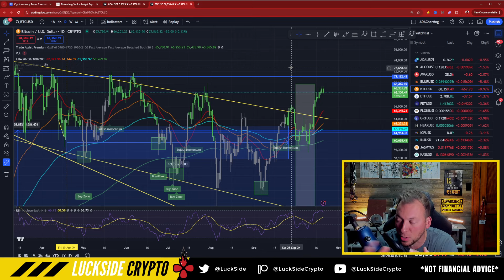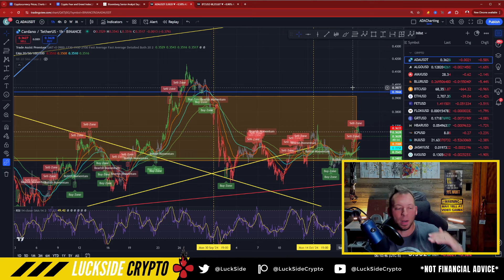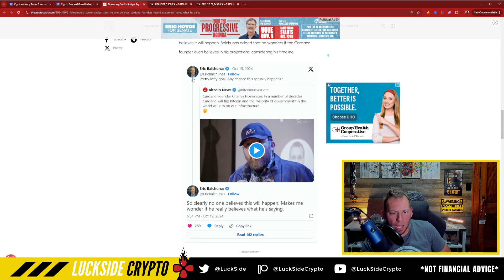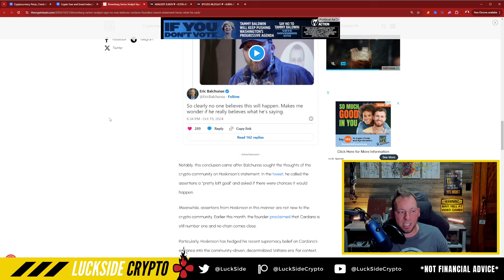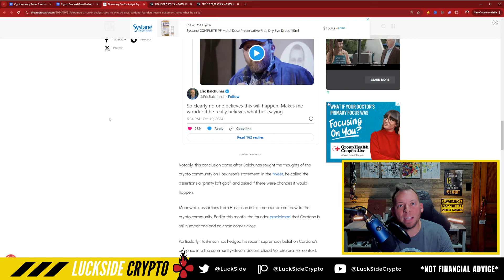CARDANO ADA - BREAKOUT THIS WEEK?!! NOBODY KNOWS THIS!